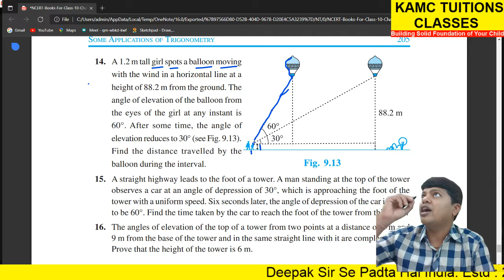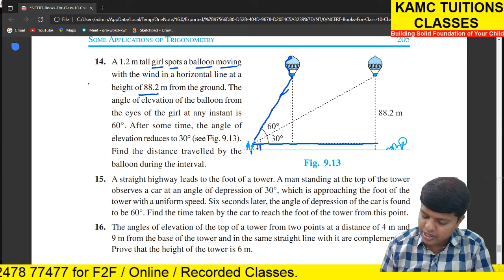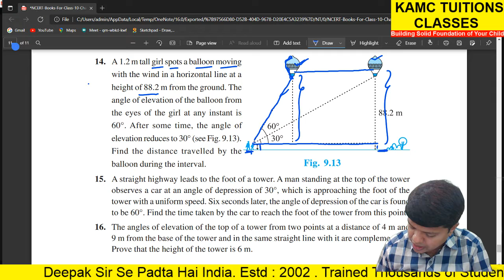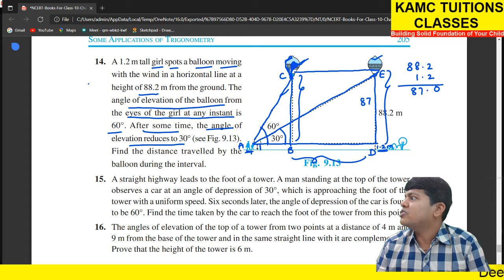2021 12 29, application of Trigonometry, Balloon and girl of ht 1 2m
We Follow 7 C's
Concern - Care - Concentration - Concepts - Confidence - Character - Competent

What Parents Say About Us ?

Thank u sir for all ur moral,spiritual, academics.. guidance,motivation n support to sahil🙏
He couldn't be so fast in maths without u sir.
..                Thanking you once again.Please guide him for his future plan .I am very much sure he will definitely achieve his goal under your guidance😊

                           - by Parent of our student Sahil Vyas
                        [ CBSE TOPPER 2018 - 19 , Maths 95/100 ]

Hare Krishna sir
Thank you very much for yesterday program which serves as a good motivation for the students to do better in future
      Guru Devo Bhava🙏

                      - by Parent of our Student Akshat Agarwal
                        [ICSE TOPPER 2018-19 , Maths : 93 /100]

Why to Choose our Tuition Classes ?

Best Quality Teaching - Building Solid Foundation [EQ-IQ-SQ] - Boosting Self Confidence - Outstanding Rsults - Personal Attention - Miraculous Improvement - Motivating & Inspiring to go Forward - Creating Interest of Students in Studies - Value Based Education

Under Our Expert Guidance : Make your child Broad Minded & Competent

What we need from Parents ?
Ans : Patience

What we need from Students ?
Ans : Sincere Efforts

Director : Deepak Kabra Message.
Do Your Best & Leave Rest on God
Always Be Grateful & Be in Good Association

Regards,
KAMC TUITIONS